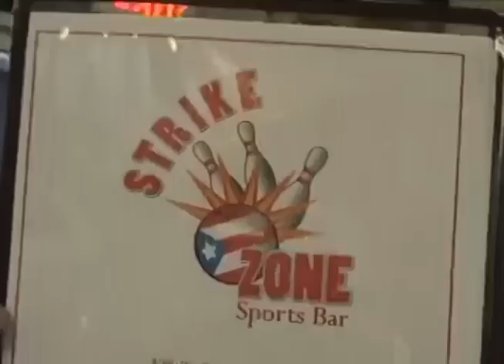EL B4-PARTY EN Villalba Bowling and Entertainment Center